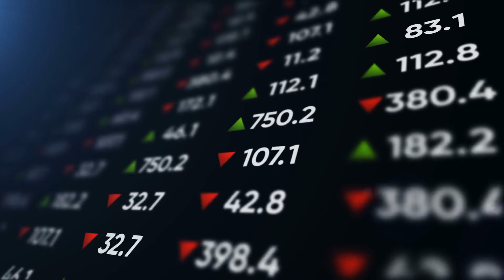温哥华岛上的天文观察者欢呼雀跃，因为云层为日食让开了道路；周六在密西沙加举行的亲巴勒斯坦示威活动呼吁停止对加沙的轰炸；杰格米特·辛格在新民主党代表的批准投票中并没有如他所愿。他最棘手的一次舞蹈涉及与特